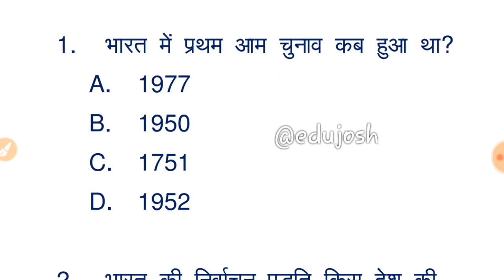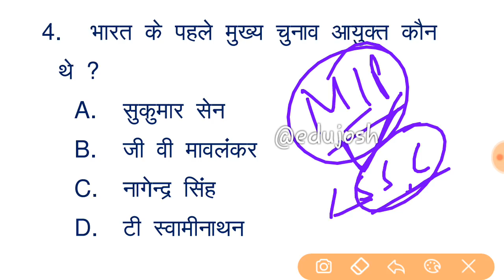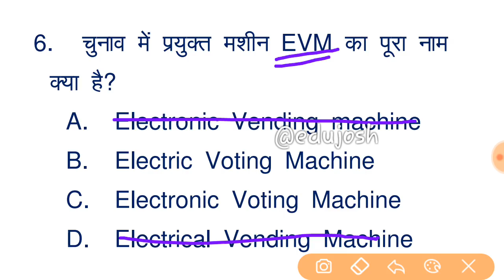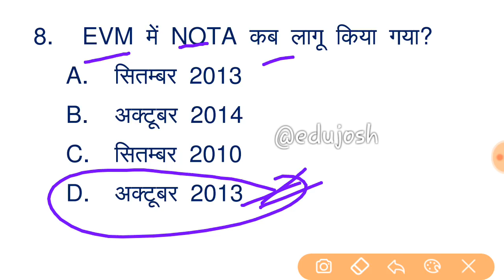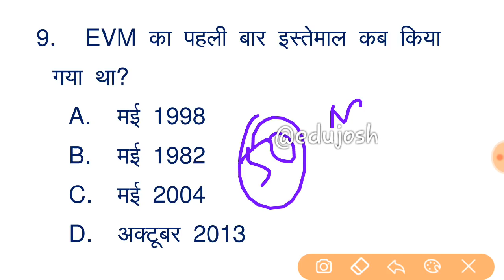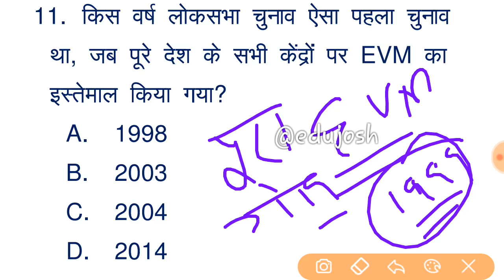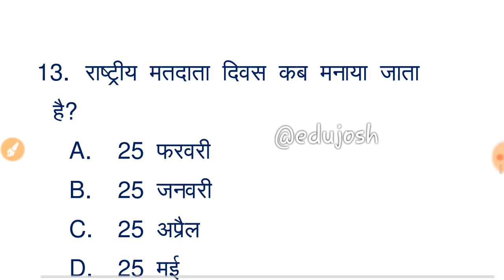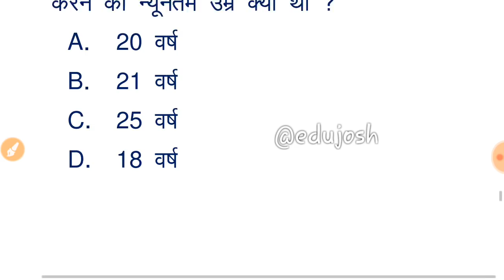GK in Hindi EVM, VVPAT, Election 2019 important questions | चुनाव प्रश्न RRB NTPC, JE, SSC CGL, mts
Railway NTPC 2019 / RRB JE 2019 / RRB Group D 2019 Loksabha Election 2019 important questions| चुनाव से जुड़े महत्वपूर्ण प्रश्न | Current Affairs 2019 | Loksabha chunav 2019 | Gk Trick | GK in Hindi

Railway NTPC JE SSC CGL, MTS, CHSL current affairs 2019

loksabhan election result 2019
may current affaris 2019
chunav question 2019 pdf in hindi
last six month current affairs 2019
gst brand ambassador 2019
2019 ke sabhi puraskar
current affairs awards and honours 2019
sabhi rajyon ke mukhymantri aur rajypal
All awards and honors 2019
all important awards and honours of 2019
all awards 2019
latest appointments
new appointments
17 may 2019 current affairs
18 may 2019 current affairs
19 may 2019 current affairs
20 may 2019 current affairs
21 may 2019 current affairs
22 may 2019 current affairs
23 may 2019 current affairs
24 may 2019 current affairs
25 may 2019 current affairs
26 may 2019 current affairs
27 may 2019 current affairs
28 may 2019 current affairs
29 may 2019 current affairs
30 may 2019 current affairs

Thanks
Edujosh